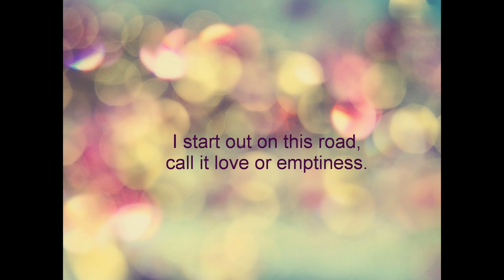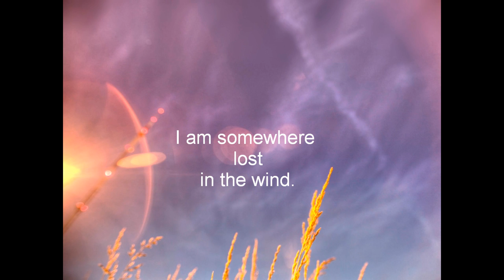Rumi - What is not here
from A year with Rumi by Coleman Barks
( I don't own these photos, found via Google, thanks to unknown artist)